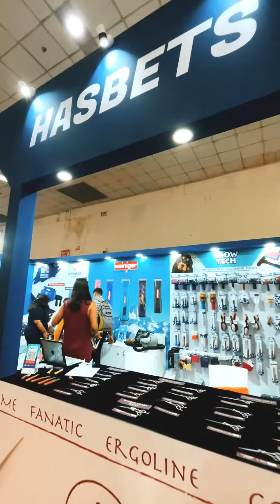Catch our founder on 13th India International pet trade fair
📍 Puppy town, Main Road, Samta Colony, Raipur
(C.G) 492001
or just DM us 📩!